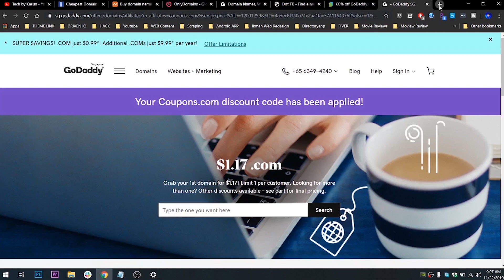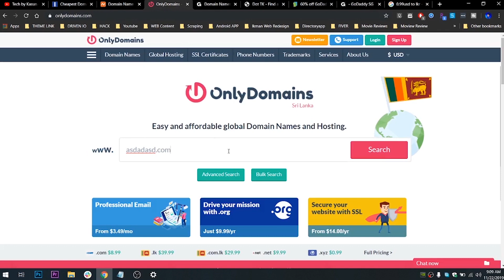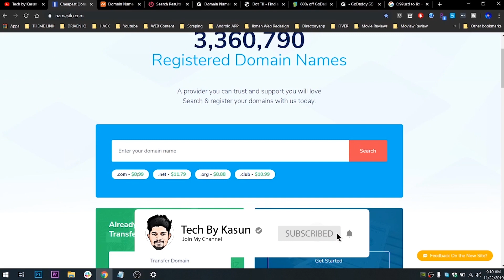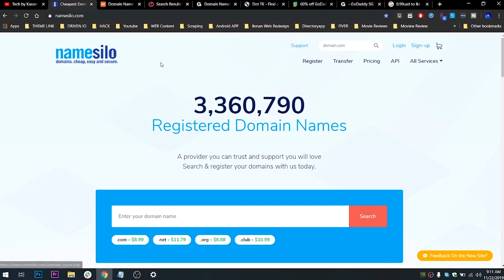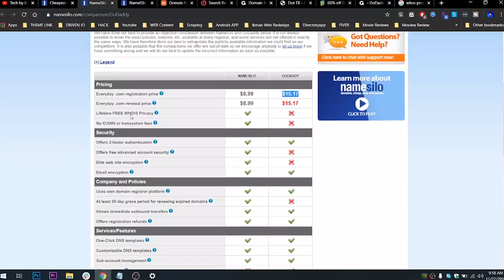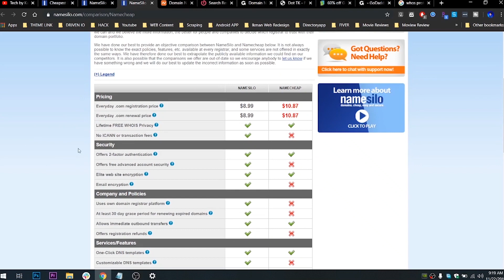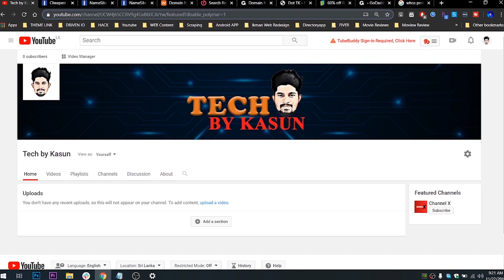how to buy cheap domain sinhala | Buy Domain only for $0.99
🌟 how to buy cheap domain sinhala🌟